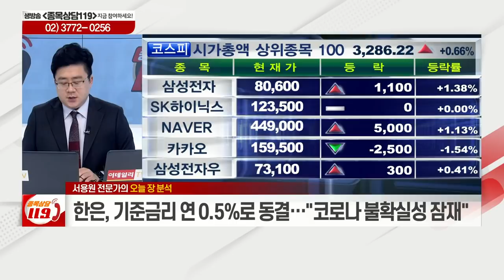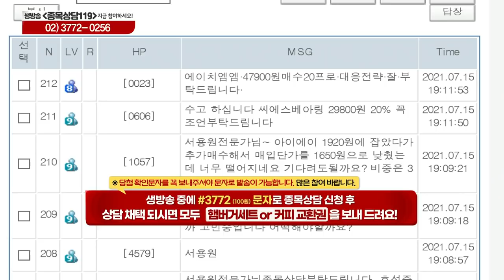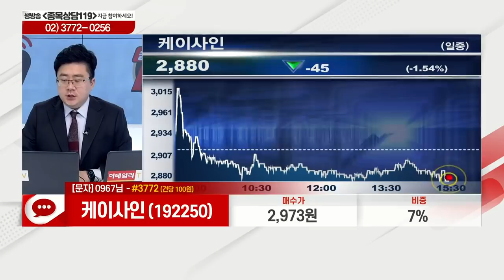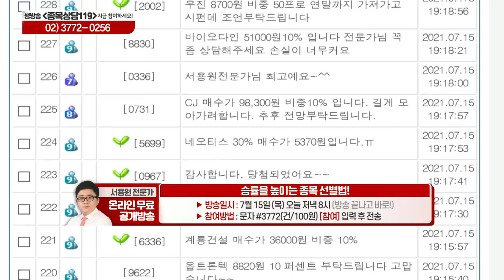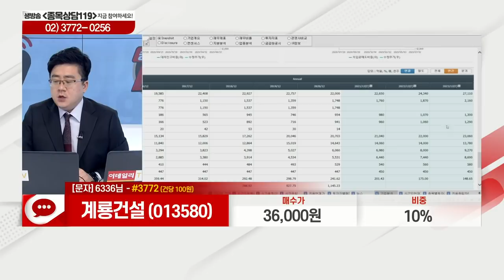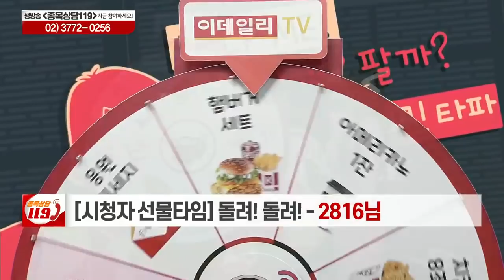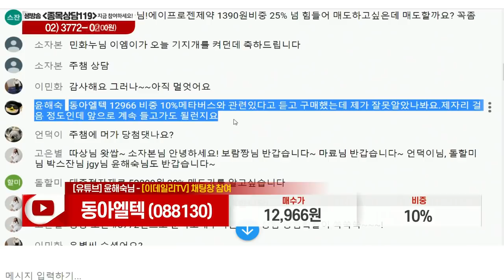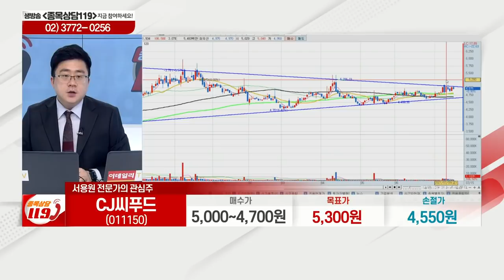엔시스, 케이사인, 현대차, NE능률, 계룡전설, 동구바이오제약, 한국전력, 동아엘텍, CJ씨푸드, 한샘_이데일리ON 서용원_종목상담 119 2부 (20210715)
# 서용원의 관심주 리뷰: 한샘(009240)
# 서용원의 관심주: CJ씨푸드(011150)